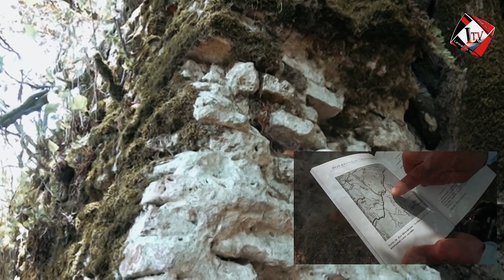BABƏKİN SONUNCU QALASI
“Bu qala hazırda “Bəlləbur qalası” adlanır və Lənkəranın Bəlləbur kəndi ərazisində yerləşir. Qala Lənkəranın dağlıq hissəsində yerləşir. Qalanın sağ və sol tərəfindən təxminən 30-40 km düzən ərazini vizual nəzarətdə saxlamaq mümkündür. “Bəlləbur qalası” həm şəhərcik, həm də müdafiə qalası kimi tiklib. Sasani dövlətinin Azərbaycanda hakimiyyəti vaxtında Azərbaycanın mərkəzi şəhəri Ərdəbil olub.